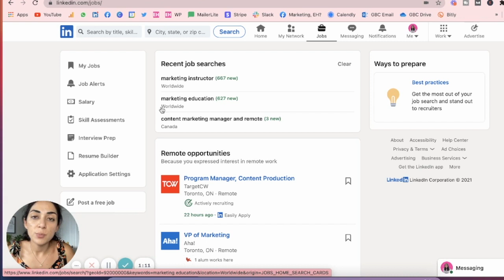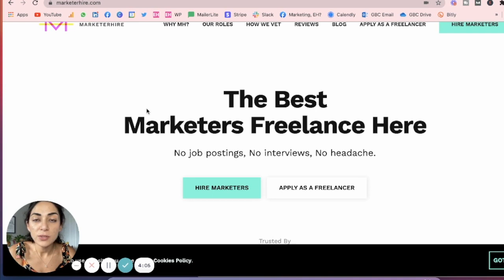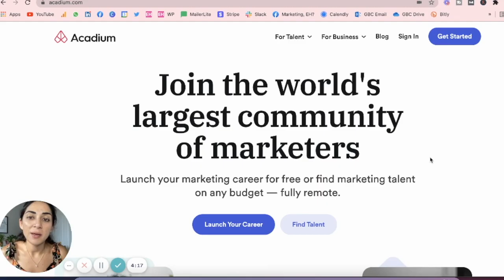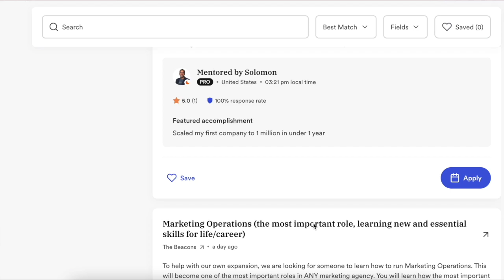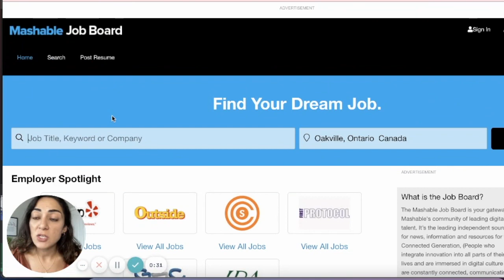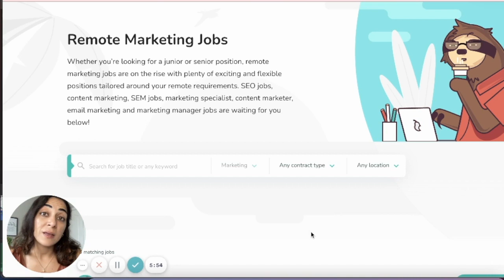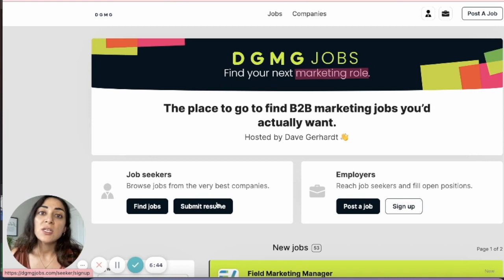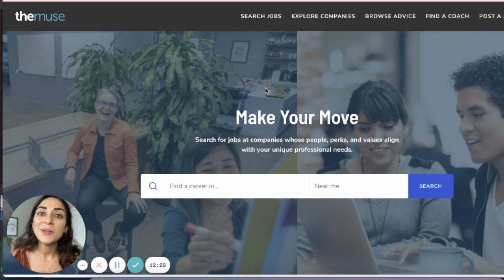How To Find A Digital Marketing Job // Best Job Boards to Find Marketing Jobs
Let's talk about how you can find marketing jobs and make your next career move. In this video, you'll learn about job boards, websites, and resources you can use to find marketing jobs and kickstart your marketing career. You'll be able to find digital marketing internships and apprenticeships, become a marketing freelancer, as well as find and apply for digital marketing jobs using these platforms.

▷ CAMERA GEAR:
○ My camera
○ Vlog camera
○ Mini tripod

Browse & shop my favorite gadgets and items I use on a daily basis ➳

🙋🏻‍♀️ ABOUT ME
Elif Hiz is a marketing strategist, educator and content creator. After working with B2B marketing agencies and tech companies at various capacities for 7+ years, she's on to building a marketing education brand. Her work aims to help people find their way through the marketing industry by sharing her own experiences navigating this world through marketing, career advice, and self-development videos. She's building the marketing resources and community she wish existed. Join in!